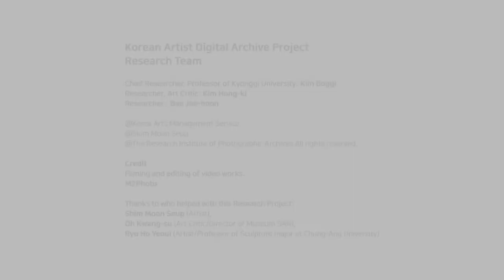[Korean Artist Digital Archive] Shim Moon Seup(Short Ver)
[Korean Artist Digital Archive Project] Shim Moon Seup